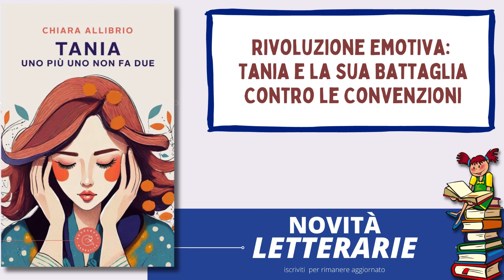Tania Uno più uno non fa due di Chiara Allibrio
il libro Tania  Uno più uno non fa due della scrittrice Chiara Allibrio